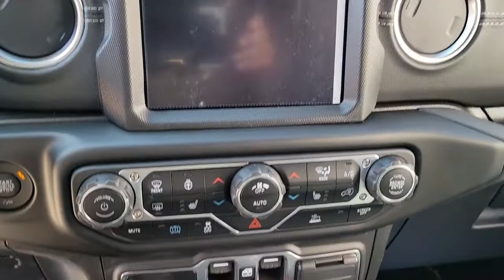2023 Jeep Wrangler 4xe Chicago, Evanston, Highland Park, Deerfield, Northbrook IL J37079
Bright White Clearcoat New 2023 Jeep Wrangler 4xe available in Glenview, IL at Fields Chrysler Jeep Dodge Ram Glenview. Servicing the Chicago, Evanston, Highland Park, Deerfield, Northbrook, IL area.

TRANSMISSION: 8-SPEED AUTO 8P75PH PHEV  (STD),BRIGHT WHITE CLEARCOAT,QUICK ORDER PACKAGE 29P SAHARA  -inc: Engine: 2.0L I4 DOHC DI Turbo PHEV  Transmission: 8-Speed Auto 8P75PH PHEV,ENGINE: 2.0L I4 DOHC DI TURBO PHEV  (STD),SIDE STEPS,COLD WEATHER GROUP  -inc: Heated Steering Wheel  Remote Start System  Heated Front Seats  Leather Wrapped Steering Wheel,SKY 1-TOUCH POWER TOP  -inc: Rear Window Defroster  Rear Window Wiper/Washer  Removable Rear Quarter Windows  Power Top Quarter Window Storage Bag,FRONT LICENSE PLATE BRACKET,BLACK  PREMIUM MCKINLEY TRIMMED SEATS,Turbocharged,Four Wheel Drive,Power Steering,ABS,4-Wheel Disc Brakes,Brake Assist,Brake Actuated Limited Slip Differential,Aluminum Wheels,Tires - Front Performance,Tires - Rear Performance,Conventional Spare Tire,Tow Hooks,Tow Hooks,Heated Mirrors,Power Mirror(s),Privacy Glass,Intermittent Wipers,Variable Speed Intermittent Wipers,Rollover Protection Bars,Power Door Locks,Daytime Running Lights,Automatic Headlights,LED Headlights,Fog Lamps,AM/FM Stereo,Navigation System,Satellite Radio,Bluetooth Connection,HD Radio,Requires Subscription,Premium Sound System,MP3 Player,Steering Wheel Audio Controls,Auxiliary Audio Input,Premium Sound System,Driver Adjustable Lumbar,Driver Adjustable Lumbar,Pass-Through Rear Seat,Rear Bench Seat,Adjustable Steering Wheel,Trip Computer,Power Windows,WiFi Hotspot,Keyless Entry,Power Door Locks,Keyless Start,Keyless Entry,Power Door Locks,Universal Garage Door Opener,Cruise Control,Climate Control,Multi-Zone A/C,A/C,Leather Seats,Bucket Seats,Auto-Dimming Rearview Mirror,Driver Vanity Mirror,Passenger Vanity Mirror,Driver Illuminated Vanity Mirror,Passenger Illuminated Visor Mirror,Floor Mats,Smart Device Integration,Power Windows,Power Door Locks,Trip Computer,Security System,Immobilizer,Traction Control,Stability Control,Traction Control,Front Side Air Bag,Telematics,Requires Subscription,Tire Pressure Monitor,Driver Air Bag,Passenger Air Bag,Passenger Air Bag Sensor,Child Safety Locks,Back-Up Camera